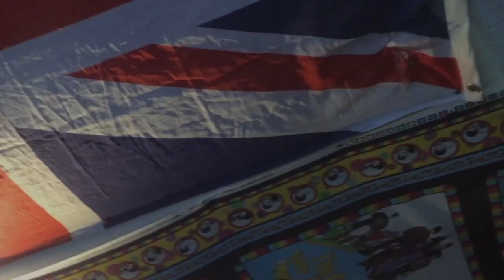Now Playing - Mark Butcher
Featured song is "Hate To See You Cry" from Mark Butcher's long awaited 2nd album, out 5th July 2019.